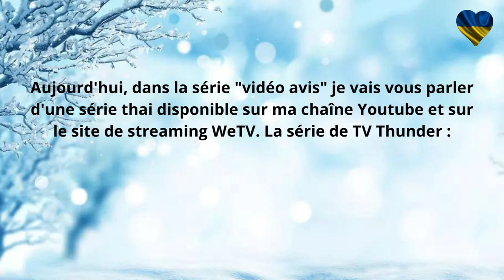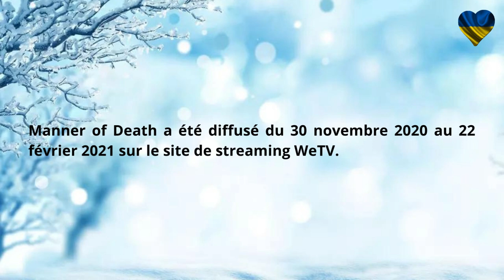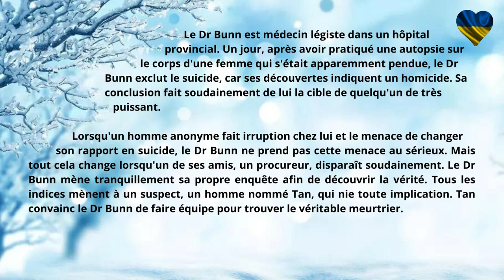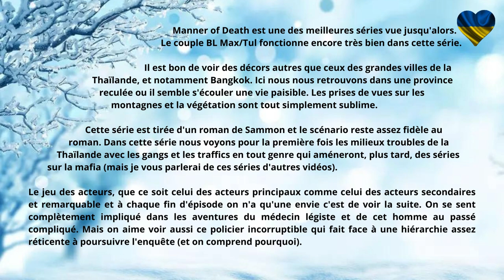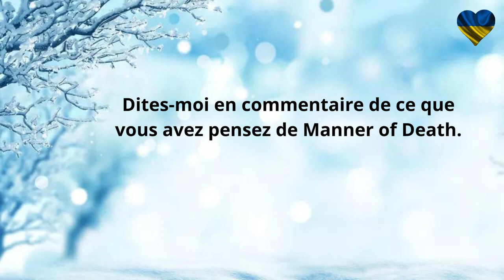Boys Love - Thaïlande - Vidéo avis - Manner of Death - Multisub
Boys Love - Thaïlande - Vidéo avis - Manner of Death

Aujourd'hui je vais vous parler d'une série thai disponible sur ma chaîne Youtube et sur le site de streaming WeTV. La série de TV Thunder : Manner of Death

Chapitres

00:00 -- Introduction
00:17 -- Présentation
00:43 -- Trailer
01:15 -- Diffusion
01:26 -- Casting
02:13 -- Synopsis
03:25 -- Avis
05:57 -- Conclusion